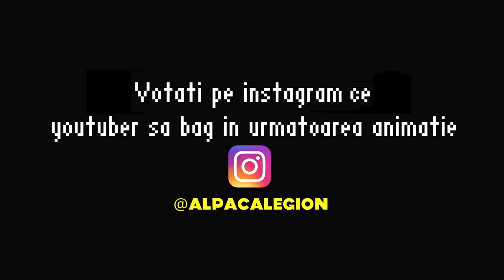Clasa de YouTuberi - AMINTIREA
.{OYO }. { OYO}.
.{. }. 💖Alpaca is Love, Alpaca is Life💖. {. }.
.{. }o. o{. }.
Clasa de YouTuber - Scoala de YouTuberi - Parodie Animata